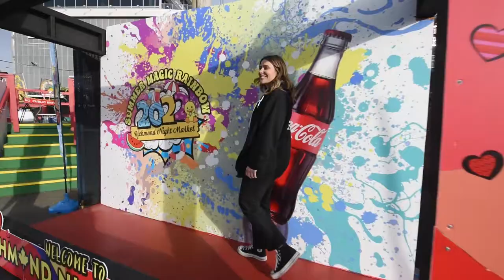Z95.3's Find Your Happy with Northshore Auto Mall: Richmond Night Market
Vanessa set out to take in the Richmond Night Market for this edition of Find Your Happy! With so much to see and do, it's impossible to capture it all on camera, that is why we want to send you and five friends to experience it for yourself!

Visit Z953.ca to enter for your chance to win a Zoom Pass now!